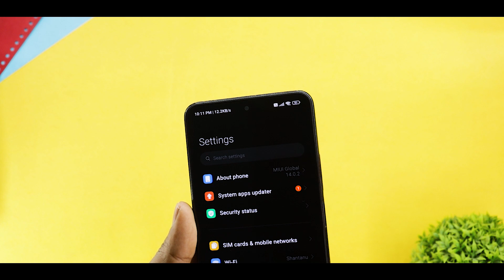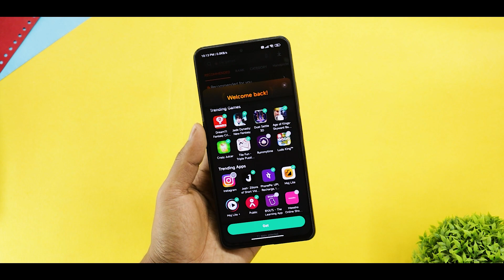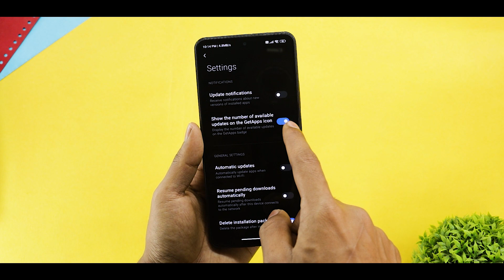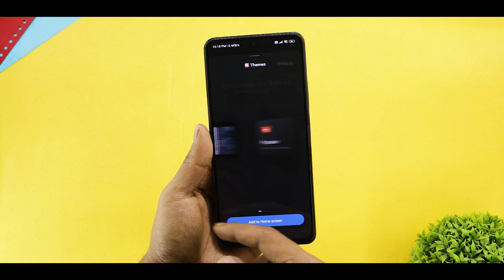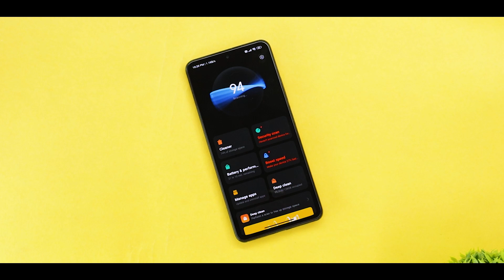Miui 14 Apps Update - System Launcher,App Vault,Theme App & Security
Miui 14 Security
Miui 14 Apps Update

Background Music 🎶🎵🎵🎵.